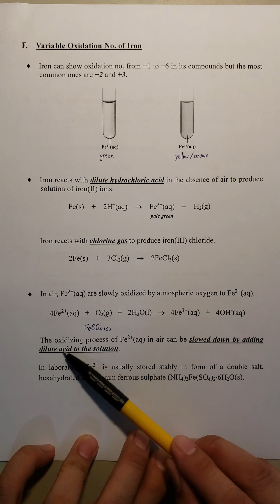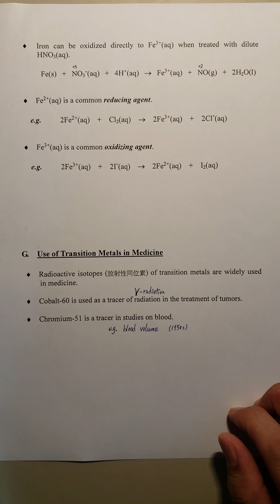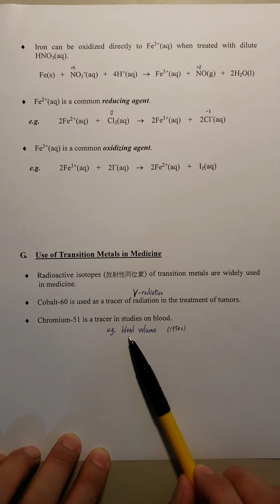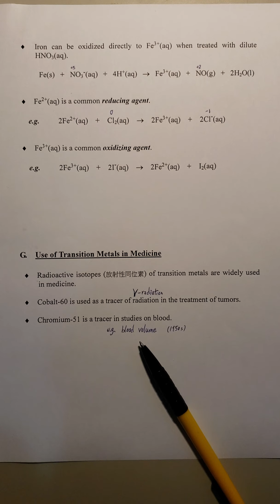18. Pattern in chemical world (Part XVII)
Variable oxidation no. of iron